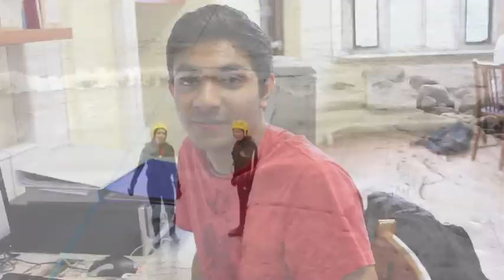UWC Atlantic College THANK YOU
Support for bursaries at UWC Atlantic College changes lives.
Not just for the lucky few who benefit from the commitment of our donors but also the rest of the student body who get to share in their life stories and gain different perspectives on the world.
These students help shape the College environment and we are all the richer for it.
Students at the college wanted to say THANK YOU to each and every one of you for your support, commitment and inspiration. Your support is important to all of them.
Here is their message to you.
Many thanks to our students Lisa & Qiong, for making the video.